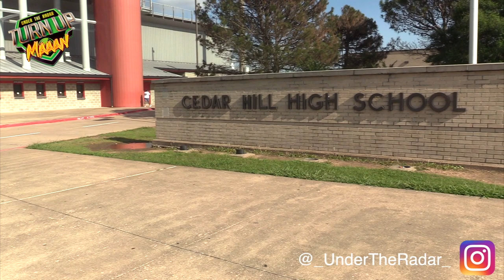Cedar Hill Spring Game 🔥🔥🔥 Texas High School Football | Squad full of BALLERS !!!